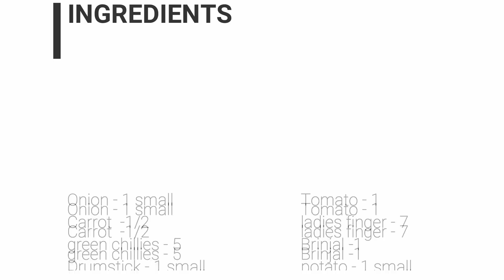Simple &Tasty Vegetable Curry Recipe in Malayalam/ Vegetable Curry Using Curd/Ayshaz World